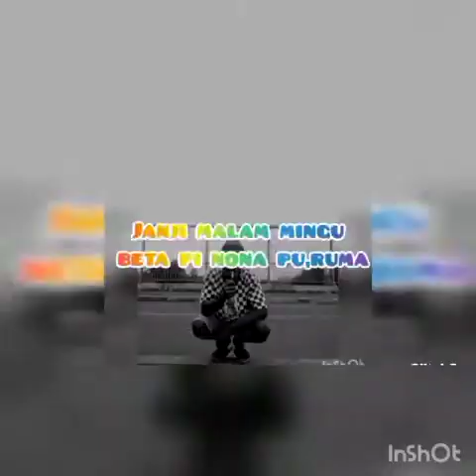RDC DJ ,,JANJI MALAM MINGU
Viral 20